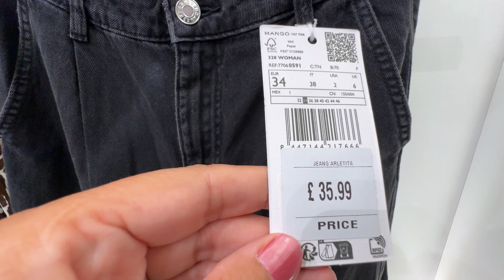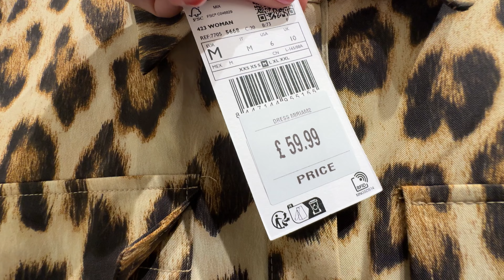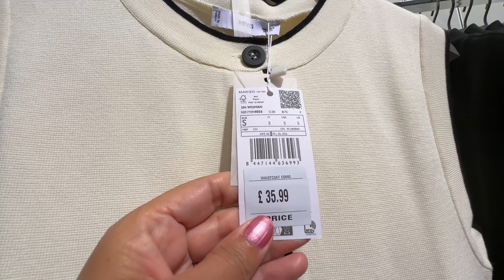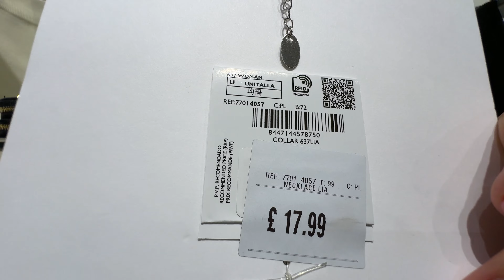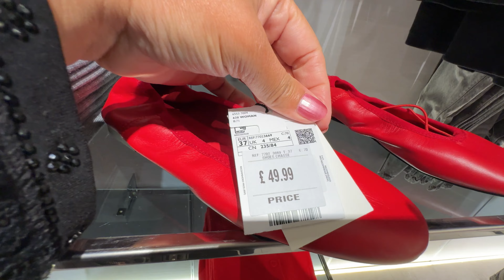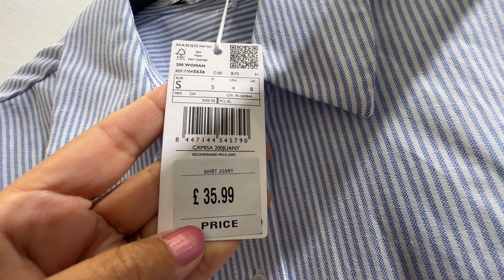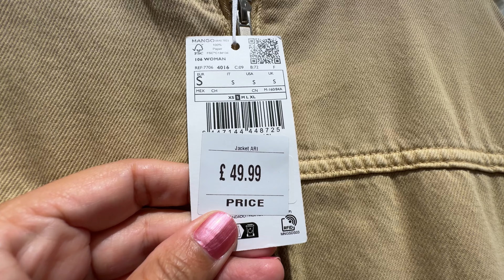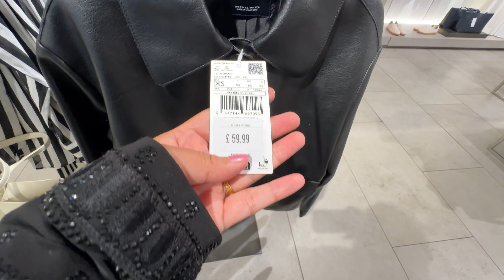💓MANGO WOMEN’S NEW❣️SUMMER COLLECTION SEPTEMBER 2024 / NEW IN MANGO HAUL 2024🌷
0:00 Walking Intro
3:35 MANGO Collection Haul
7:47 MANGO Haul Update
9:03 MANGO new in Update
14:10 MANGO Haul